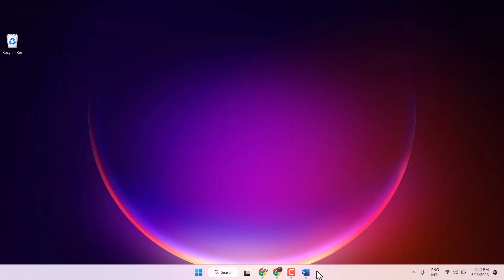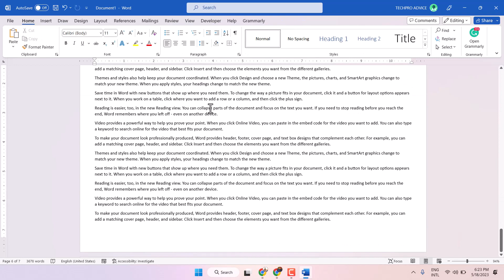How to insert page numbers in a Word document {Microsoft 2023}